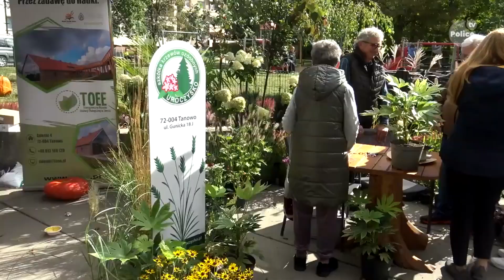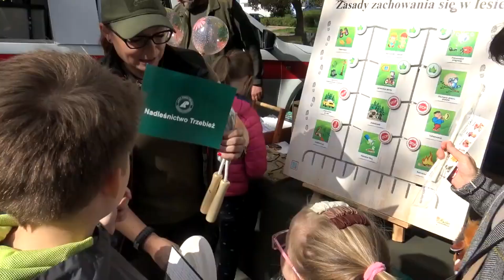W środku miasta, a jakby w lesie. Mieszkańcy wzięli udział w jesiennych, plenerowych warsztatach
Teletydzień 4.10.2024 - Wianki, las w słoiku czy ekologiczny karmnik. Takie cuda powstały podczas jesiennych warsztatów. W tym samym miejscu można było spotkać także leśnych ekspertów - dendrologa czy ornitologa.